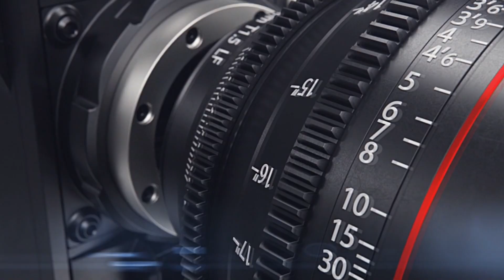Joaquim Lapa confirma Soledade como pré-candidata a vice em Carpina - Podcast Francisco Jr